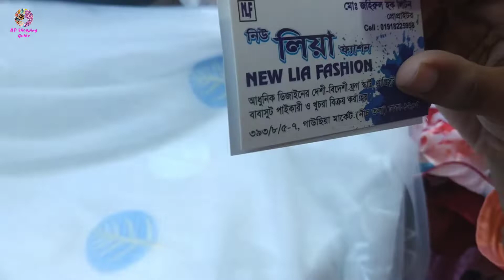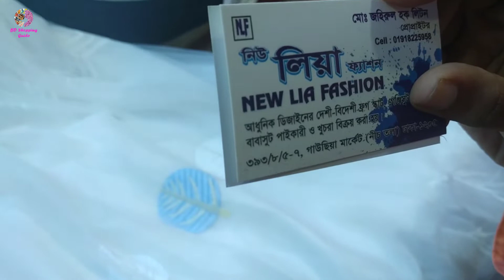Gorgeous Baby Gown Collection for Party | বাচ্চাদের পার্টি ড্রেসের কালেকশন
Viewers Assalamualikum,
If you are planning to Buy beautiful baby dress for your child then pls go to below shop
Shop Name : New Lia Fashion (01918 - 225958)
Address : 393/8/5-7 Gausia Market, Ground Floor, Dhaka - 1205